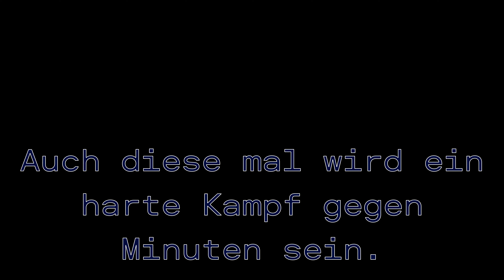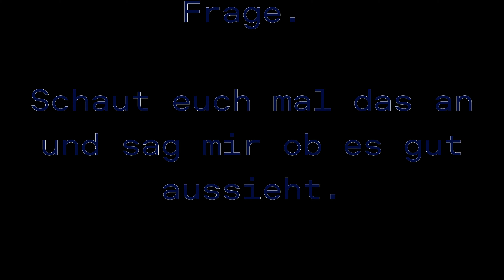Minecraft | AlexiusFly baut in schritten ein Gebäuten auf ( Deko 3/3 Teile ) #03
Jetzt ist das Finale an der reihe und zwar Deko aussen bereich, das ich etwas andere Video bringe als immer Hochdeutsch zu Berndeutsch mach. Falls am Montag kein neues Video hat kommt es am nächste Tag und das gleiche ist es auch am Donnerstag. Einmal oder es paar mal abwechslung in mein Kanal und wenn ihr das Video gefällt, dann lass dach mal ein Abo da ist Kostenlos.